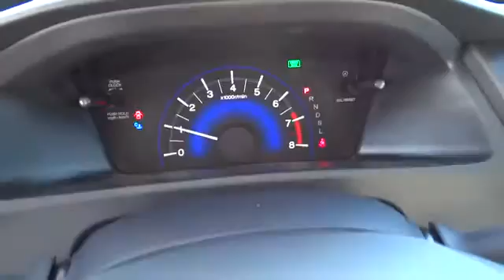2014 HONDA CIVIC Redding, Eureka, Red Bluff, Northern California, Sacramento, CA 14H290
2014 HONDA CIVIC LX - Stock#: 14H290 - VIN#: 19XFB2F58EE205731